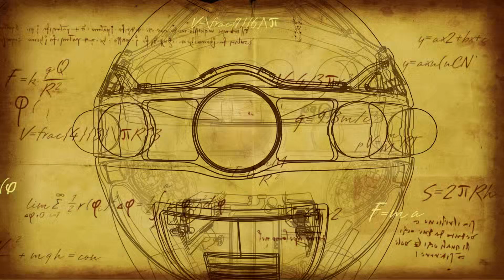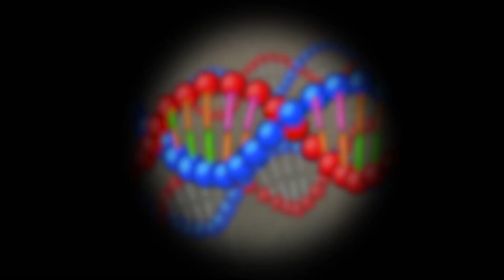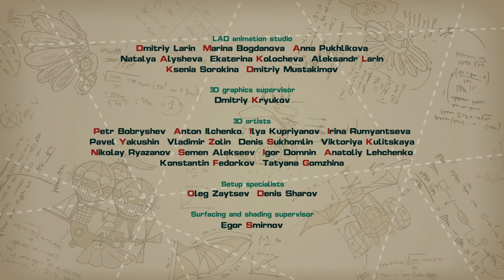Pete of Jurassic Period - PinCode | Cartoon for Kids | Learn with KikoRiki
The crew pays a visit to the Museum of Paleontology, where Dokko presents a rare egg that he found on an expedition in Tanzania. But when it hatches,  it's not a dinosaur that comes out, but a common relative of those ancient creatures. In this episode, kids learn about planetary history and paleontology.